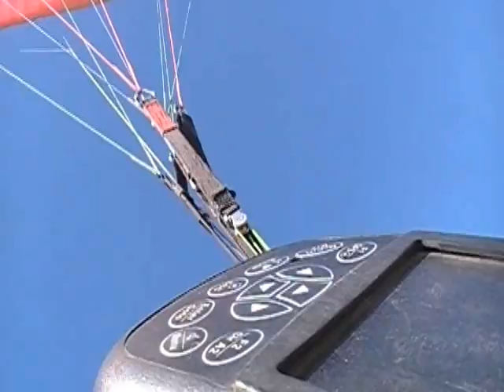Baldy to Vantage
Paragliding - Eastern WA Thermals